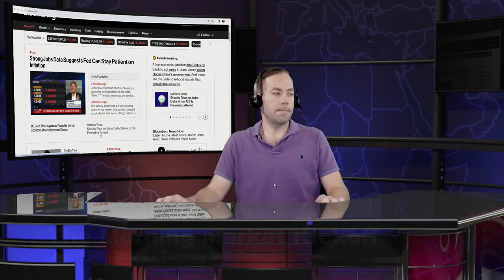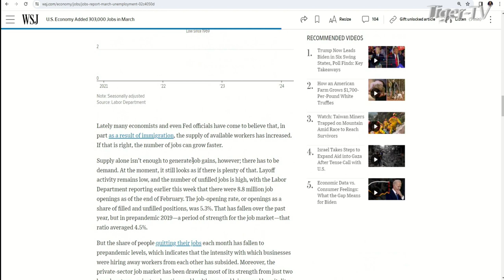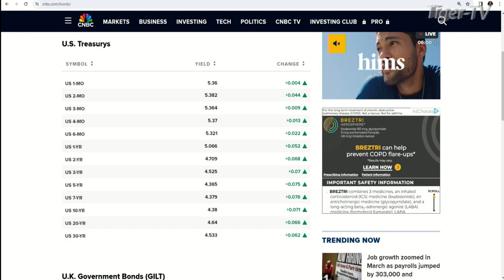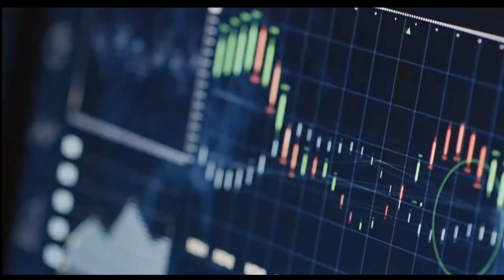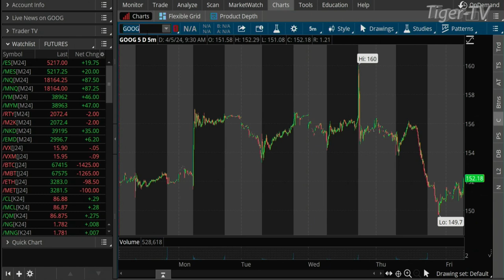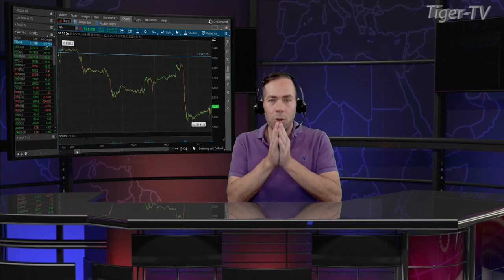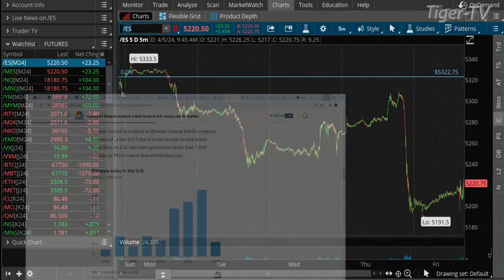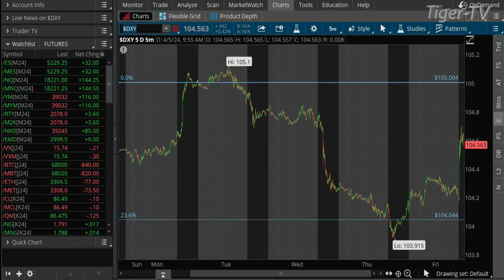April 5th, The Morning Market Kickoff on TFNN - 2024